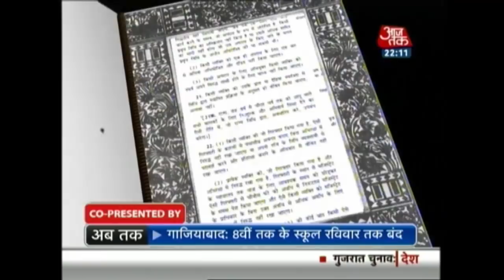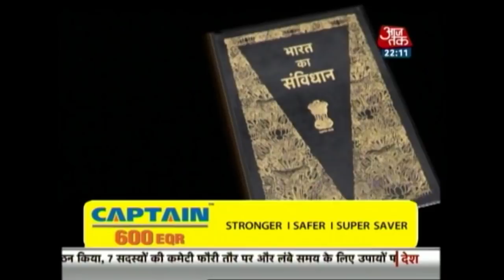How Can We Expect Better Pollution Control When India's Environment Budget is Just Rs.21 Per Person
India's budget for the environment is the lowest in the world which is just Rs.21 per person, then how can we expect a better pollution control.